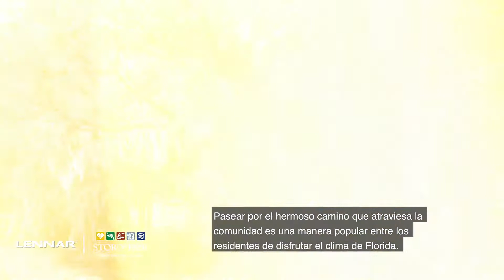Storey Park by Lennar Orlando (Spanish)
Bring a fairytale to life at Storey Park: your new home. This beautiful community is built on five pillars: Community, Nature, Health, Story and Home. Nestled in Orlando, Florida, Storey Park puts a new spin on storytelling. This family-friendly community is close to 417 and famous Central Florida attractions.

Life is much sweeter with indulgences, which is why Storey Park is home to exceptional amenities (inside and outside your home) that add major luxury and convenience to your life! This collection of Everything’s Included homes has multiple floorplans, making it easy to pick out the home of your dreams. Make your home the center of your family’s story at Storey Park.